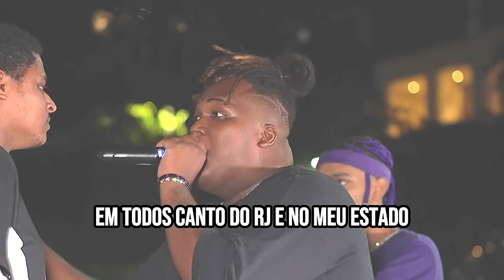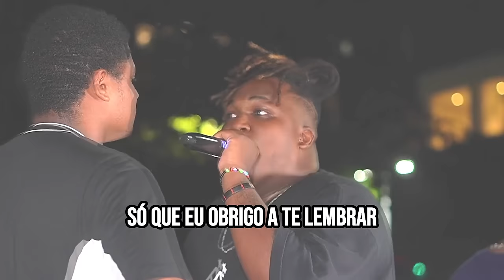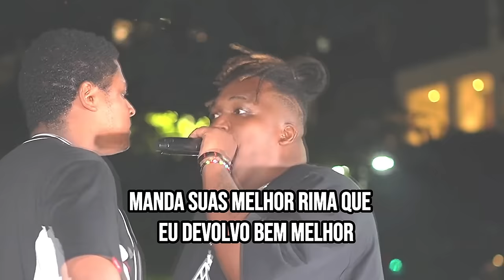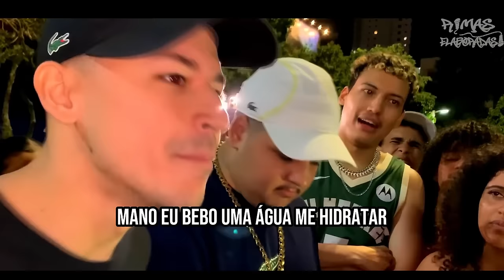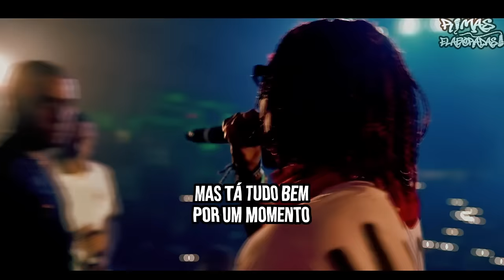RIMAS ESPETACULARES FORA de SÉRIE !!!